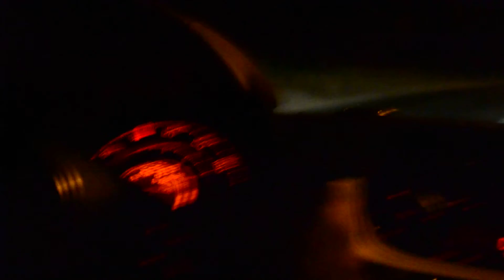Fiat Abarth 500c Accéleration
Sur une ligne droite Privé et fermé